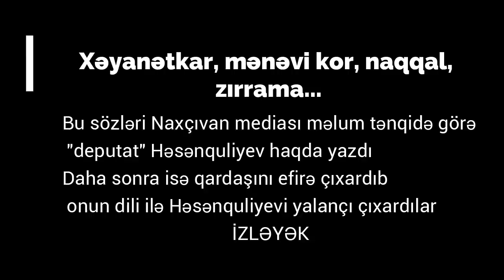Vasif Talıbov deputatın abrını belə tökdürdü